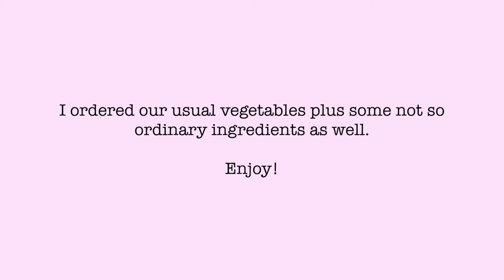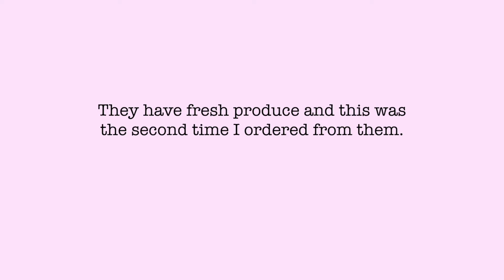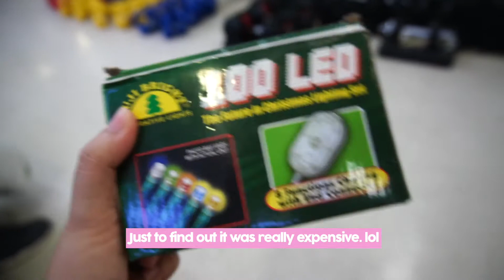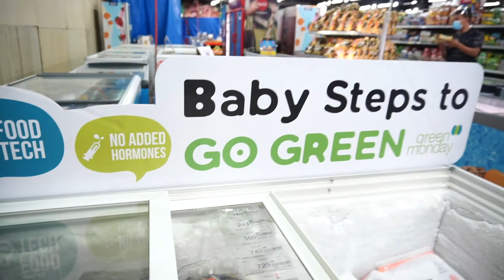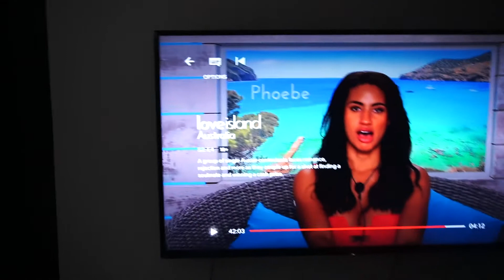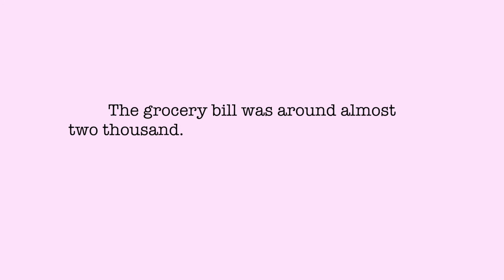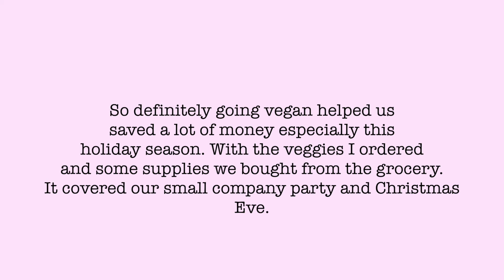Holiday Shopping 2020 | Vegan and Cheap | Vegetables Shopping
I made this year more simple compared to last year's celebration. I also made sure not to go out of budget since times are tough and made sure to focus the reason for the season.